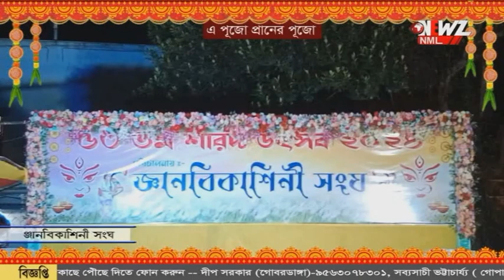জ্ঞান বিকাশিনী সংঘ, পুজো পরিক্রমা ২০২৪